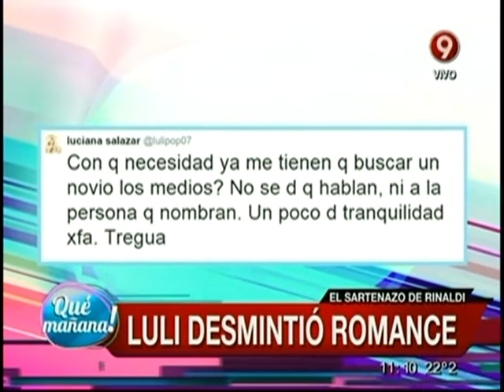El sartenazo de Rinaldi: Luli desmintió romance